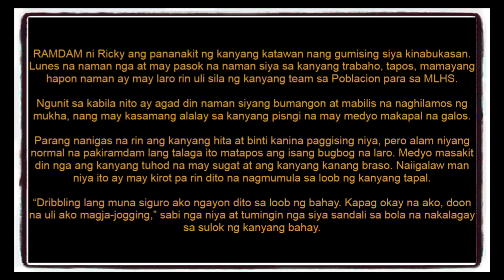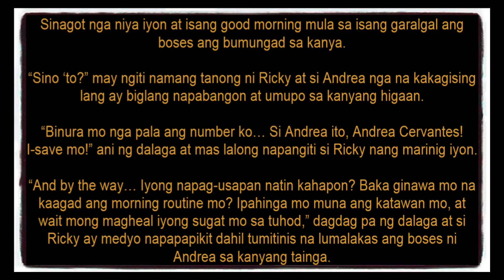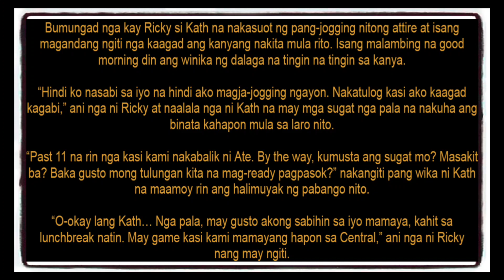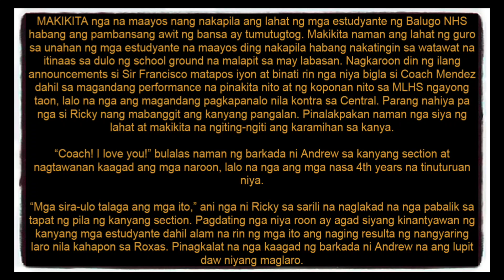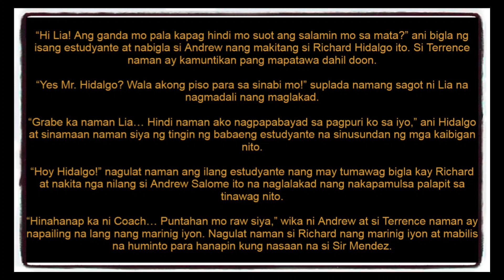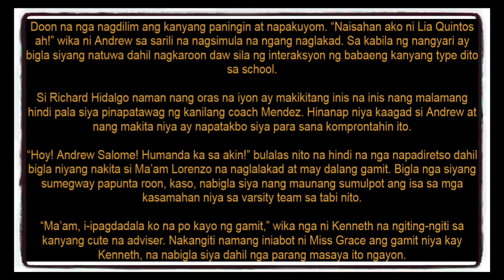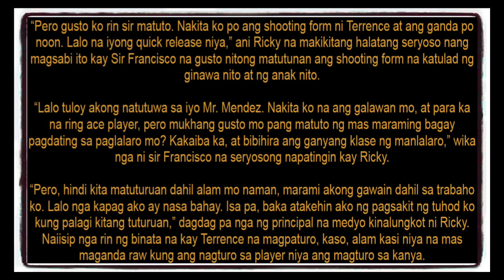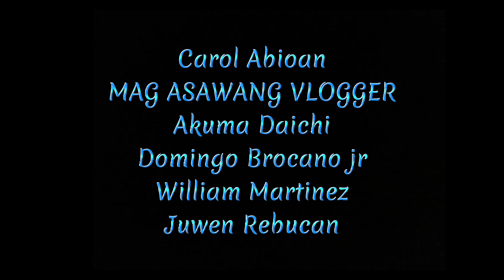KINBEN BOOK 4 | CHAPTER 73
Like my FB Page: Taong Sorbetes
Main FB: Ricafort M. Jeffrey